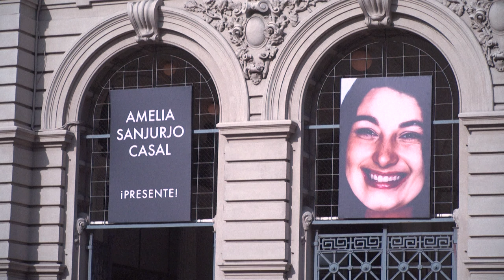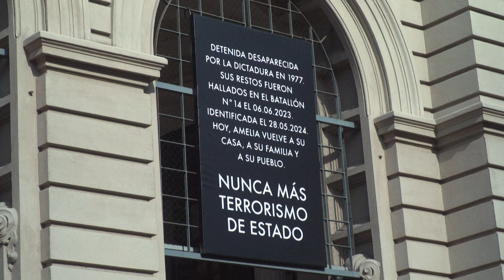Uruguay despide a una desaparecida en la dictadura | AFP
Uruguay despidió el jueves a la militante comunista Amelia Sanjurjo, detenida y desaparecida durante la última dictadura (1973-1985), cuyos restos mortales fueron hallados hace exactamente un año en un predio militar aunque su identidad recién pudo confirmarse la semana pasada.